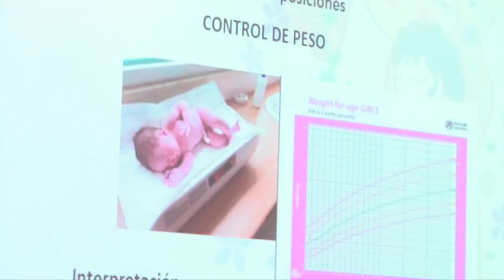II Jornada de lactancia materna Hospital Sant Joan | Cecova TV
El Hospital de Sant Joan (Alicante) trabaja para convertirse en uno de los primeros centros sanitarios de la Comunitat Valenciana respetuoso con la lactancia materna. La Iniciativa de Humanización en la Atención al Nacimiento conocida como IHAN está promovida por la OMS y Unicef para mejorar la calidad asistencial al recién nacido y a su madre.